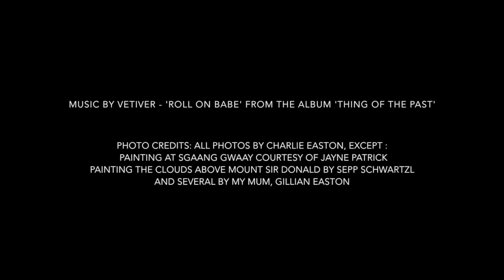Charlie Easton - Highlighting the Summer of 2014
Highlighting the adventures and travels of Artist Charlie Easton in the Summer of 2014.  Including Mountain Galleries Artist in Residences in Jasper, Banff and the Purcell Wilderness Lodge.  Easton's paintings are available in Mountain Galleries' locations at the Fairmont Jasper Park Lodge, The Fairmont Banff Springs, and the Fairmont Chateau Whistler